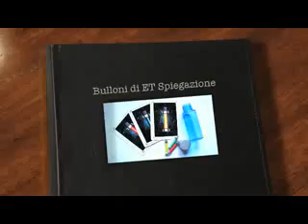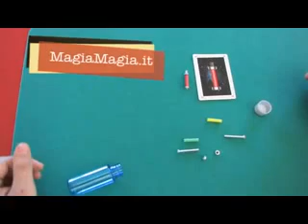bulloni di et spiegazione